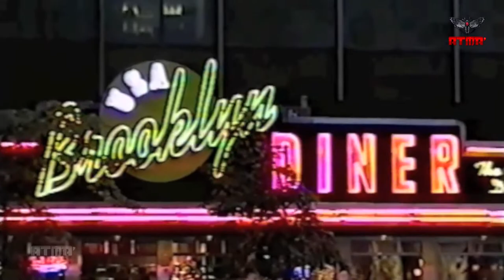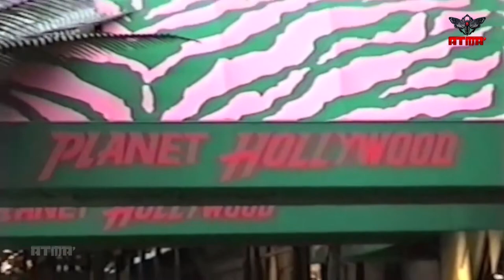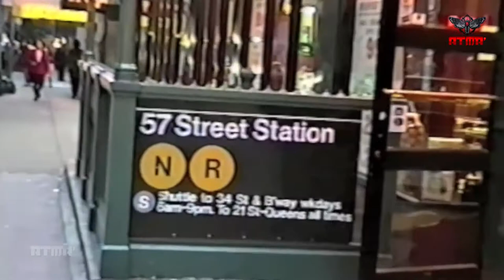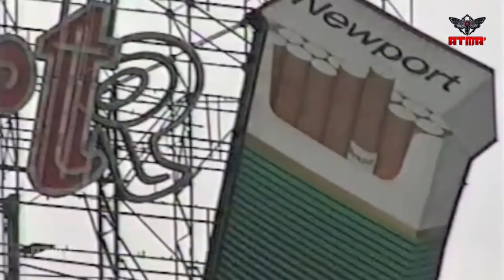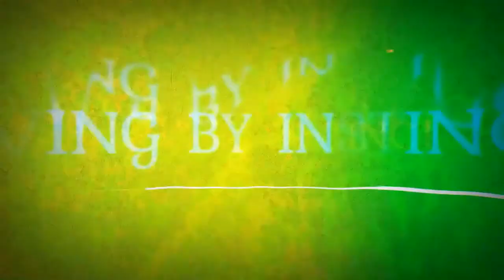Life In New York City 1998" Old Video Found Tape - Don't Miss To Watch { Extra Rare Footage NYC }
The Good Golden Old Days When Life was Amazing and Normal , This is a Rare Found Footage Holiday Time in NYC June 1998 _
Unedited Raw Footage From a Visit to New York City --  No music, All original Ambient Sounds and Voices of the City.
History Of NYC :

Source ; Wikipedia

During the years of 1898–1945, New York City consolidated. New York City became the capital of national communications, trade, and finance, and of popular culture and high culture. More than one-fourth of the 300 largest corporations in 1920 were headquartered there.[1] The era began with the formation of the consolidated city of the five boroughs in 1898, with a total population of 3.4 million. New transportation links, especially the New York City Subway, opened in 1904, bound together the new metropolis. Increased immigration of unskilled Catholic and Jewish workers from Southern and Eastern Europe expanded the labor force until the World War ended immigration in 1914. Labor shortages during the war attracted African Americans from the Southeast, who headed north as part of the Great Migration. They sponsored the Harlem Renaissance of literature and culture celebrating the black experience. The Roaring Twenties were years of glamour and wealth, highlighted by a construction boom, with skyscrapers built higher and higher in the famous skyline. New York's financial sector came to dominate the national and the world economies. The economy of New York City prospered after 1896, with a few short dips, until the decade-long Great Depression, which began with a Wall Street stock market crash in late 1929. The economy recovered by 1940 and flourished during the World War II years. The main bases of the economy were construction, ocean shipping, garments, machine tools, and printing. Labor unions rose and fell and rose again. New York boasted the nation's strongest financial system, a large upscale market for luxury goods, and a flourishing high culture based on many philanthropists, museums, galleries, universities, artists, writers, and publications. The Democratic political machines in the boroughs generally controlled politics. However, they were finally overthrown in 1933 by reformers who elected and repeatedly re-elected Fiorello La Guardia. Heavy federal patronage helped convert the city into a stronghold of the New Deal Coalition and the model of heavy government spending on infrastructure

ATMA ;